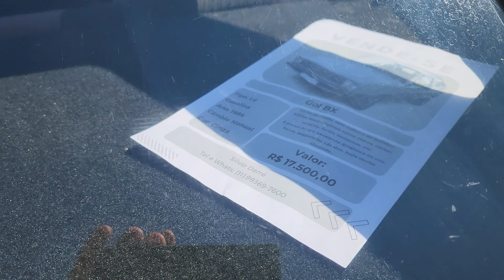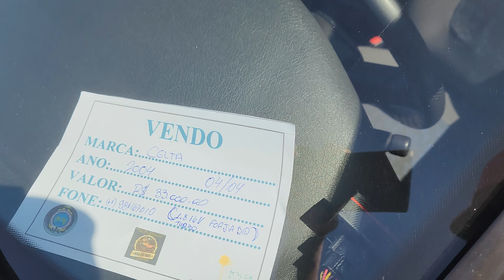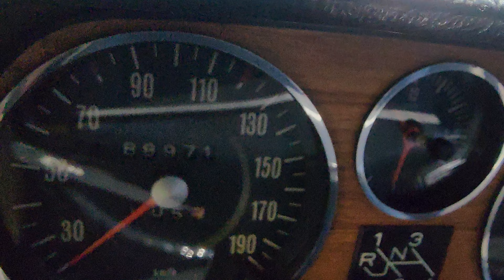VW PASSAT 1977 - O MAIS ZERO DA INTERNET ESSA PAIXÃO FOI PASSADO DE PAI PRA FILHO